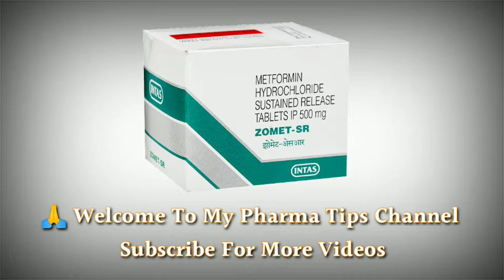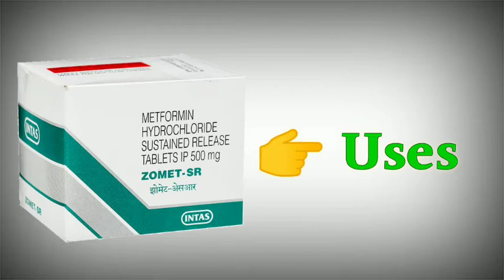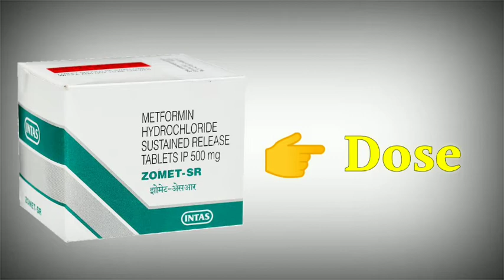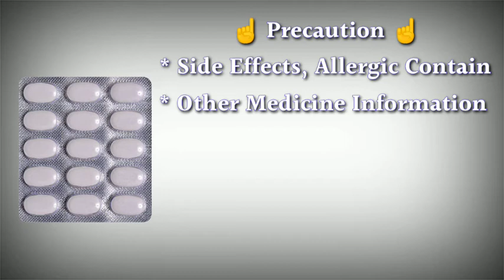zomet sr 500 mg tablet uses | price | composition | dose | side effects | review | in hindi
This video is all about Zomet sr 500 mg tablet, its uses, side effects, ingredients, price, dose, precautions and how to take, full detail in hindi